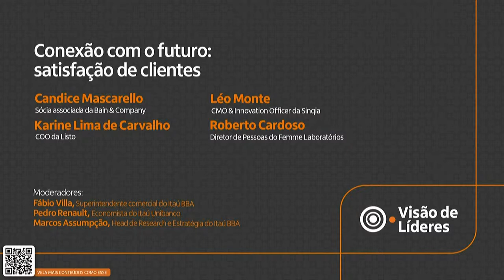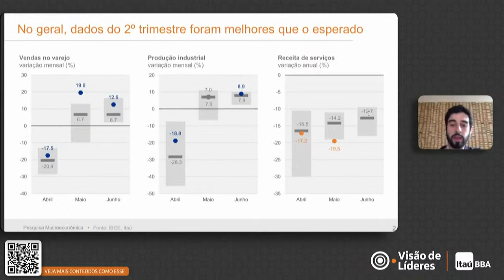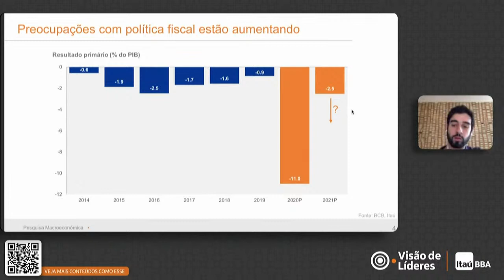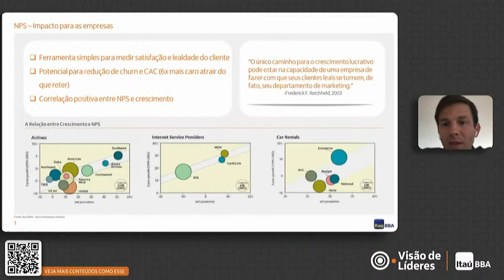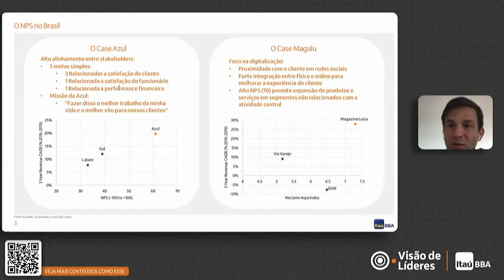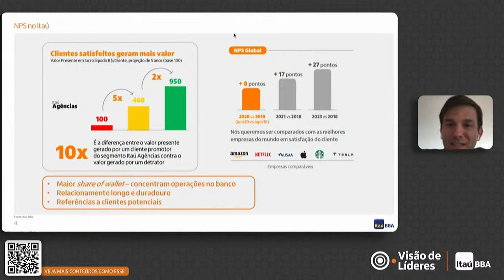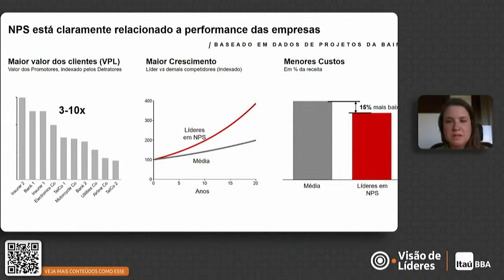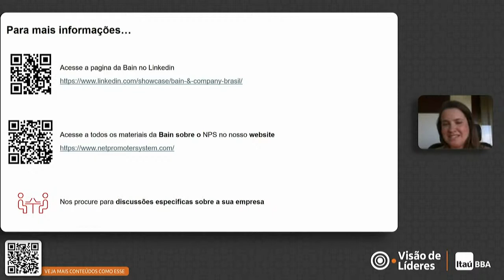Conexão com o futuro: satisfação de cliente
Confira nosso painel "Conexão com o futuro: satisfação de clientes" com Candice Mascarello, sócia associada da Bain & Company, Léo Monte, CMO & Innovation Officer da Sinqia, Karine Lima de Carvalho, COO da Listo e Roberto Cardoso, Diretor de Pessoas do Femme Laboratórios